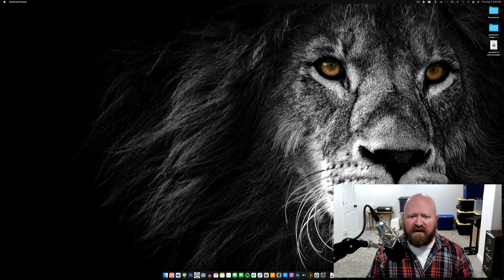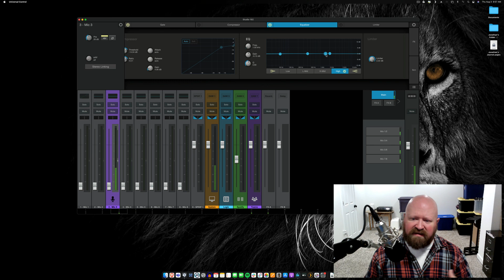Mastering EQ for Voice & Voiceover | Wednesday Windup with Jonathan Price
Welcome to this week's edition of Wednesday Windup! We're excited to dive deep into the world of EQ with podcast producer, Jonathan Price. Whether you're a budding voice artist or seasoned podcaster, understanding how to tweak frequencies can transform your audio quality and take it to the next level.

🎙️ In this episode, you'll discover:

The fundamentals of EQ and its importance in audio production.
Techniques to boost and reduce frequencies, making your voice sound clear and professional.
Tips and tricks from Jonathan's vast experience in podcast production.
Real-life examples demonstrating the impact of EQ adjustments.

If you're looking to improve your voice or voiceover recordings, this is the episode you won't want to miss.